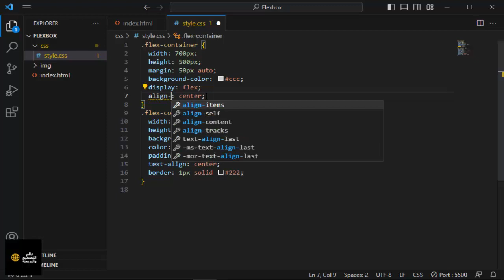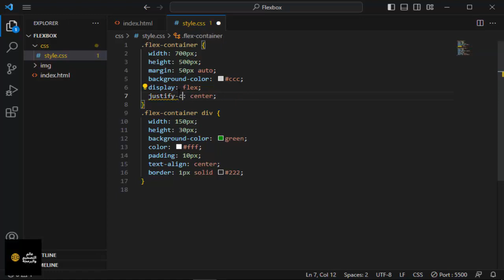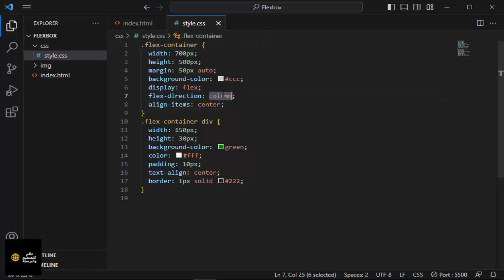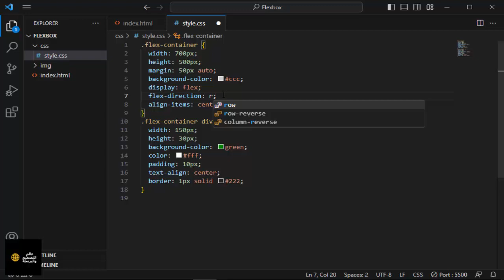شرح Css Flexbox الدرس الخامس #5 توضيح بخصوص justify-content و align-items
يتكون Flexbox من محتوى عبارة عن مجموعة عناصر أبناء Childs بداخل عنصر أب Parent يجمعهم مع تنسيق العنصر الأب بالخاصية display و إعطائها القيمة flex أو inline-flex ، فتتحول العناصر داخل العنصر الأب إلى الوضع المرن Flexible بحيث يمكنها التأقلم مع عرض العنصر الأب الذي يتغير مع اختلاف الشاشات ، ويمكن التحكم في ذلك بسهولة باستخدام مجموعة من الخصائص.